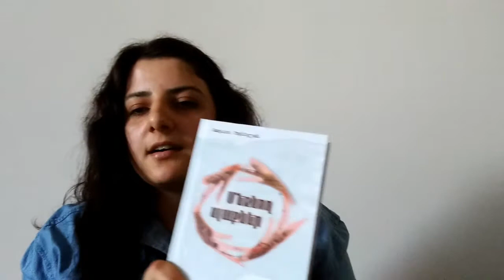Սթրեսի տեսակներն ու հաղթահարման միջոցները ըստ եվրոպացի և կանադացի հոգեբանների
Ի՞նչ է սթրեսը, ի՞նչպես այն հաղթահարել։ Սթրեսի տեսակները։ Կանադացիների և Իտալացիները տեսական և փորձնական առաջարկներն ու հետազոտությունները։ Ինչպե՞ս ապրել առանց սթրեսի։ Սթրե՞ս է կորոնավիրուսը։